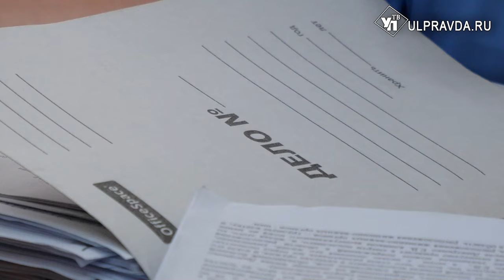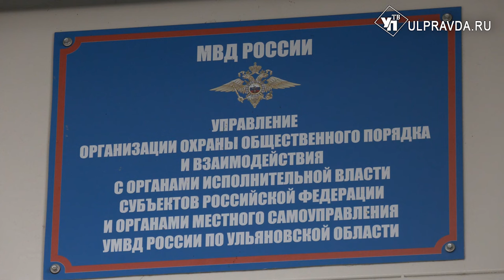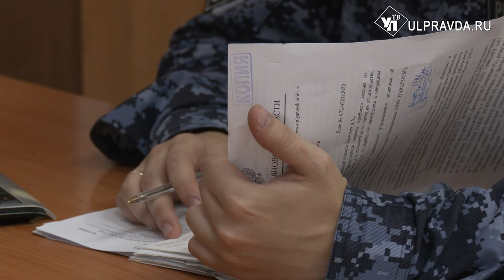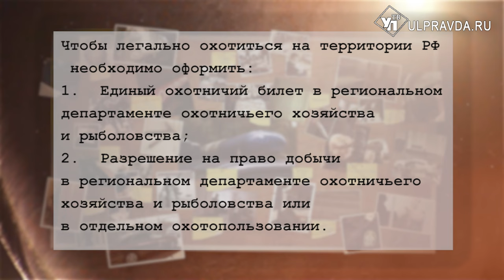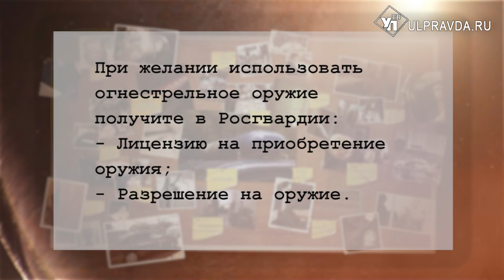Дело раскрыто. Кто убивает животных в лесах и что грозит преступникам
Ежегодно в лесах Ульяновской области сотрудники правоохранительных органов задерживают браконьеров. Незаконная охота – преступление, предусматривающее уголовную ответственность по ст. 258 УК РФ. Максимальное наказание – лишение свободы сроком до 5 лет. О последствиях браконьерства и о том, как в России охотиться легально, вы узнаете в этом выпуске.